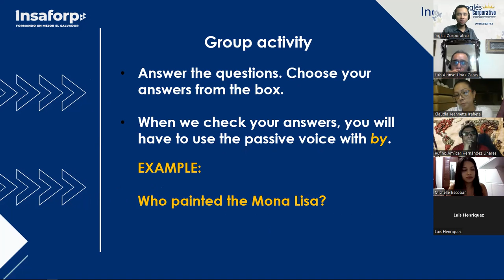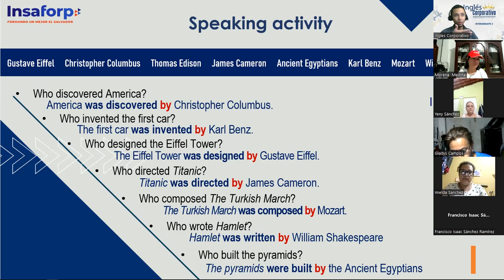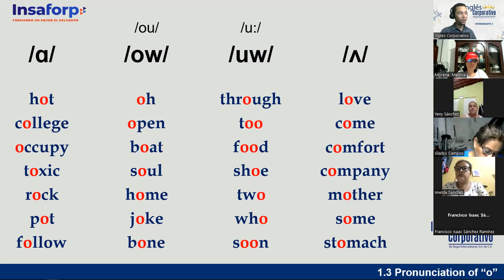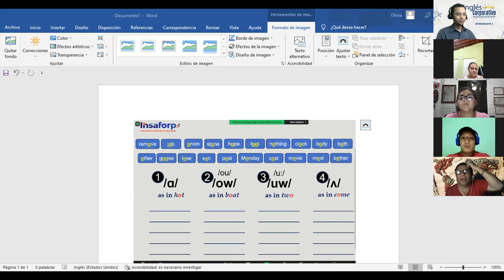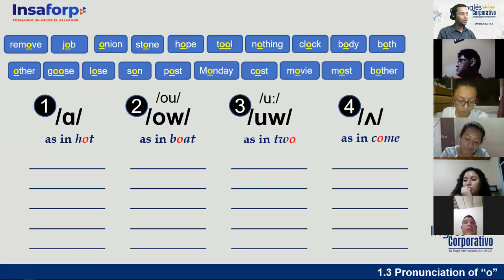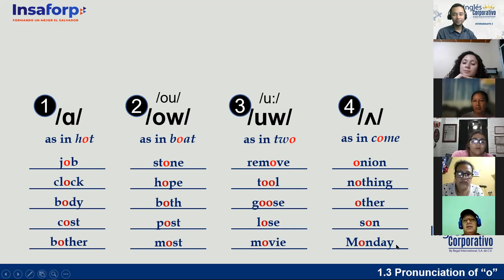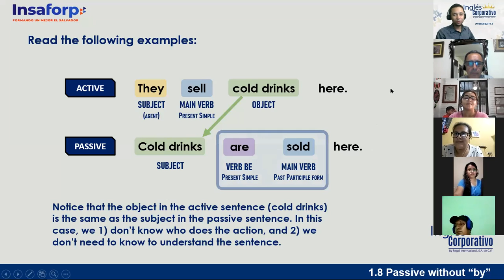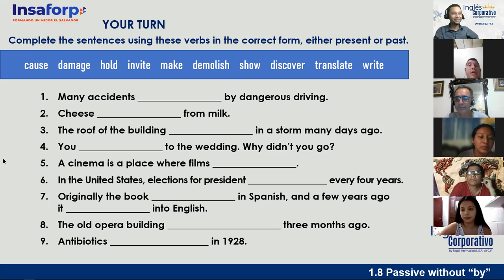Inglés Corporativo - 13 de Octubre - Pronunciation of O - The Passive without By - Session 03